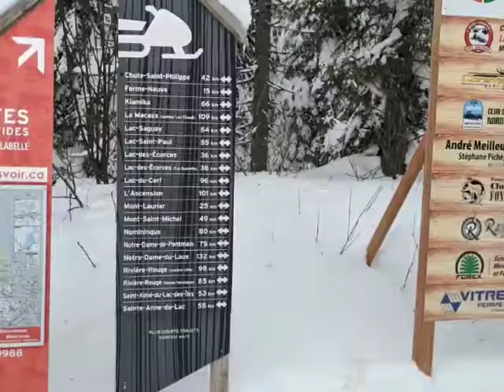February 21, 2020